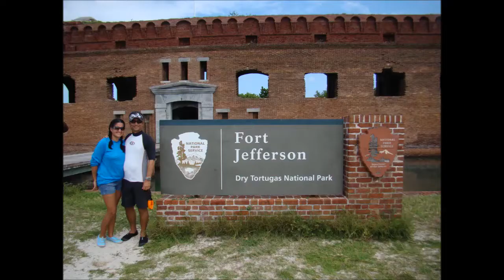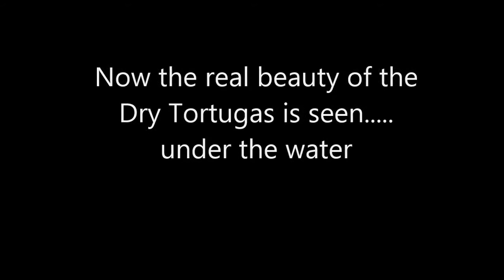Dry Tortugas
Dry Tortugas National Park fort and underwater video footage. Snorkeling Dry Tortugas National Park.